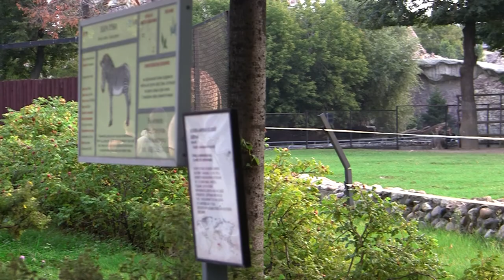Зоопарк Жираф Москва